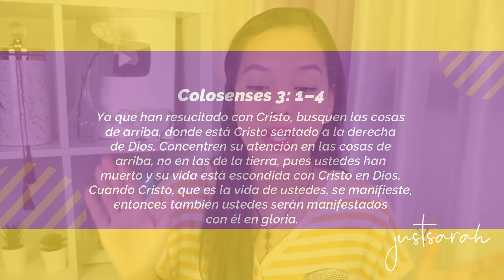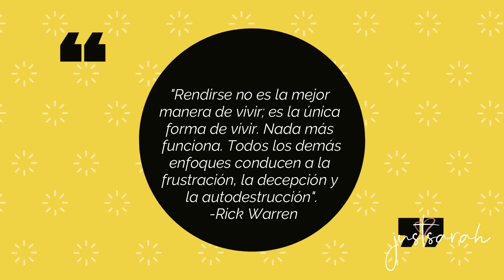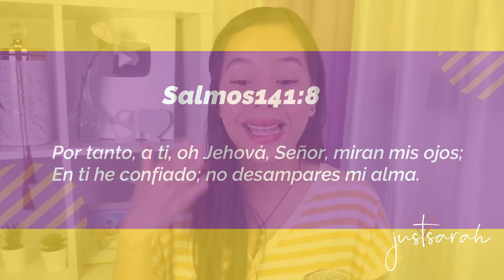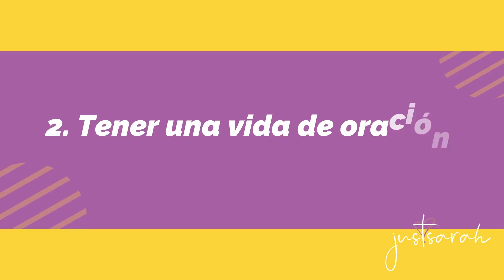4 Actitudes que te MANTENDRÁN enfocado en Dios | Sarah Yuritza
En este video hablamos sobre como mantener nuestro enfoque en Dios, en las cosas de arriba, en lo que realmente es importante. Cómo dejar de distraernos con las cosas del mundo y enfocarnos en Dios. Como enfocarse en Dios, tener tiempo para Dios, como dedicar tiempo a Dios. Pasar tiempo con Dios.

4 Actitudes que te MANTENDRÁN enfocado en Dios